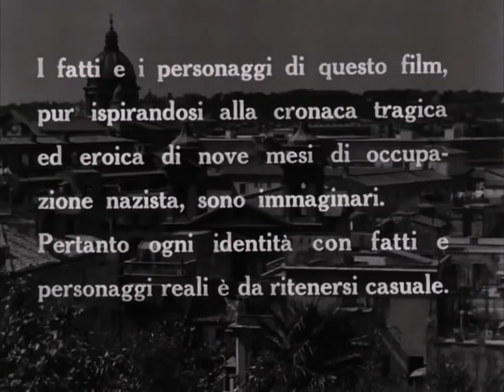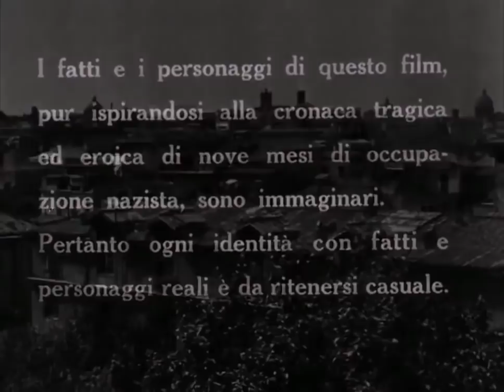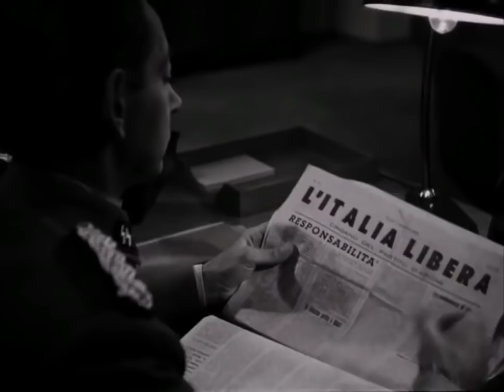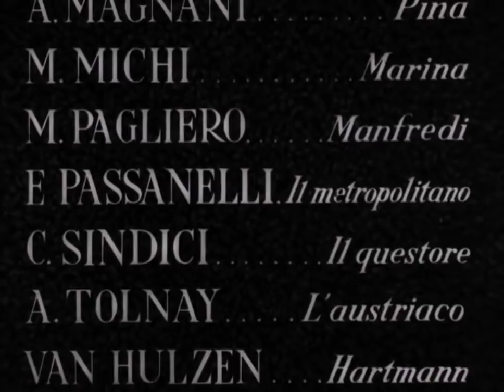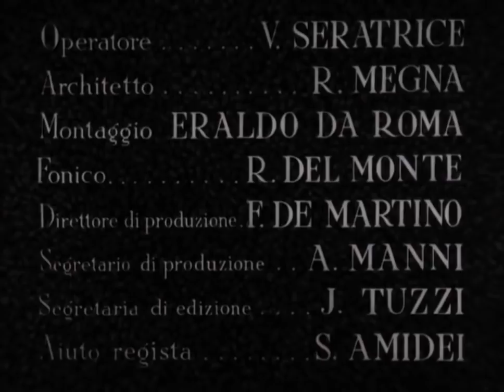Roma, ciudad abierta (1945) HD Italiano - Subtítulos en castellano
Roma, ciudad abierta (1945)

Segunda Guerra Mundial. Estando Roma ocupada por los nazis, la temible Gestapo trata de arrestar al ingeniero Manfredi (Marcello Pagliero), un comunista que es el líder del Comité Nacional de Liberación. Pero en la redada Manfredi consigue escapar y pide ayuda a Francesco, un camarada tipógrafo que en unos días se casará con su novia Pina (Anna Magnani), una viuda con un niño. Además el cura de la parroquia, Don Pietro (Aldo Fabrizi), también apoya la causa e intenta ayudar a Manfredi y los partisanos de la resistencia. (FILMAFFINITY)

Subtítulos en castellano disponibles.